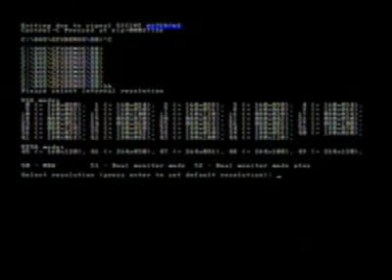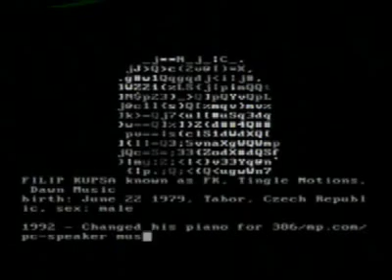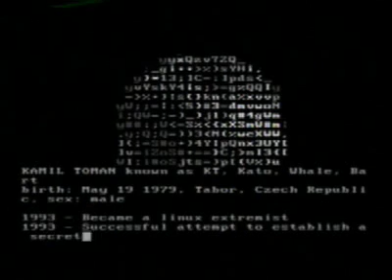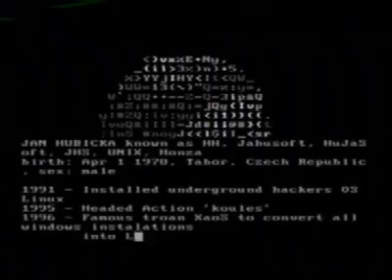ASCII Graphics Demo "BB" - 1997 - Antialiasing in DOS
This is the first of many DOS demos from the 1990s demo scene that I'm going to share via YouTube.  It's called "BB," and runs entirely in DOS!  No images, no graphics, no color even!  Everything you see here is just text on the screen.

Because of the relatively low quality of my capture board, I had to choose a very large text mode that would be visible in this movie format (80x25 in this case).  When you run this program on a computer monitor directly, you can run the demo at extremely high text modes (up to dual-monitor 280x120) and see much more detail!

This was captured directly off my Cyrix 686MX 166MHz computer running DOS 6.22 on a Pinnacle Studio 700 capture device.

Note:  I am still trying to get my Gravis UltraSound card to work, so the music was dubbed over after I captured the video.  It may be out of sync with the original, but it is the correct music.  Also, the video runs a little faster being that there was no sound.  But it's all still here ^__^